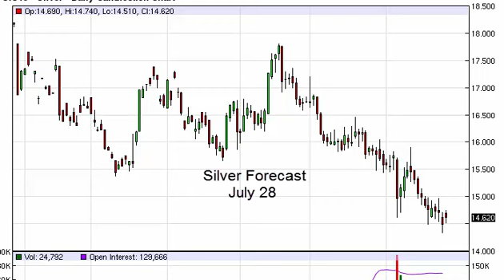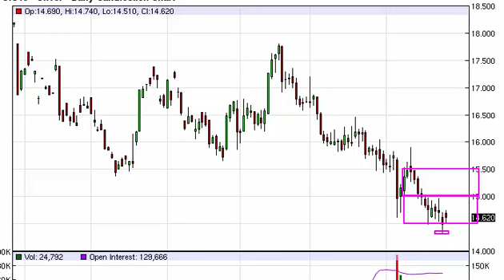Silver Technical Analysis for July 28 2015 by FXEmpire.com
- July 28 2015 commodity daily technical analysis for the Silver commodity.Find more information about Forex and Commodities News Technical Analysis Fundamental Analysis and Brokers on FX Empire